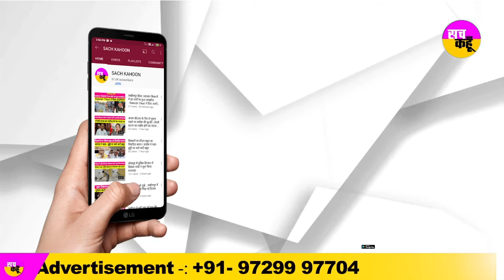Saint Dr. MSG Tips : ਸਿਮਰਨ ਕਰਨ ਦਾ ਇਹ ਤਰੀਕਾ ਤੁਹਾਡੇ ਡੀਐਨਏ ਨੂੰ ਬਦਲ ਦੇਵੇਗਾ | Dera Sacha Sauda